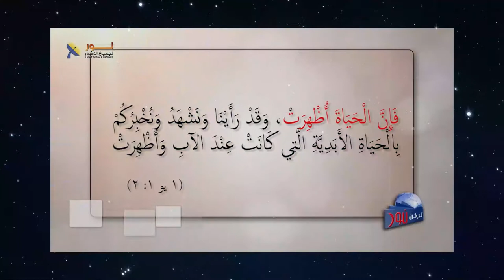588 الحياة الأبدية هي نوعية حياة مختلفة .. هي ذات حياة الله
الحياة الأبدية هي نوعية حياة مختلفة  ..  هي ذات حياة الله